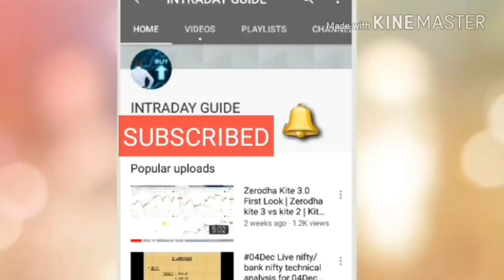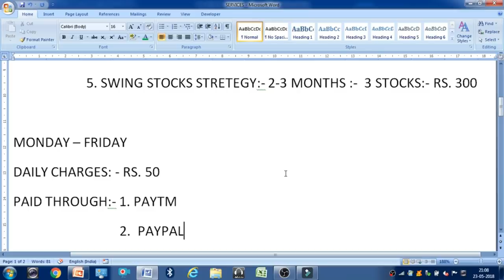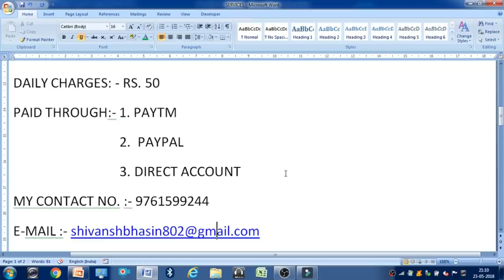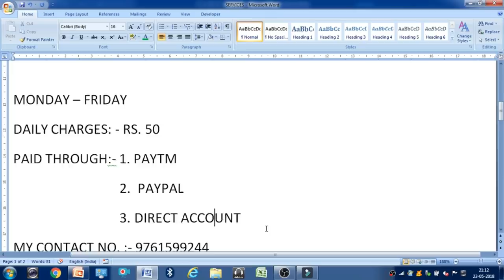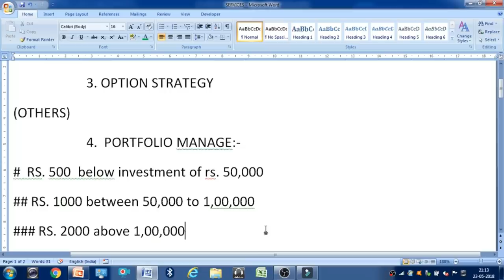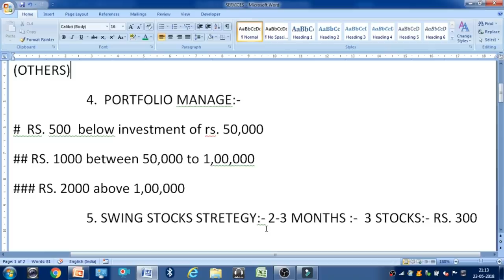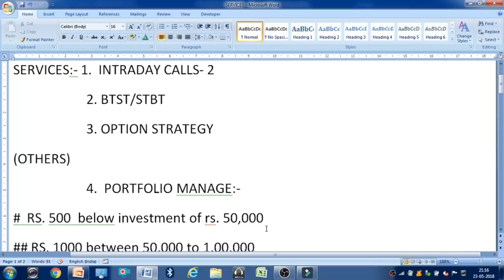INTRADAY GUIDE हुआ PAID || SERVICES || PORTFOLIO MANAGE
TELEGRAM USERNAME:- @intradayguides

                     intradayguide